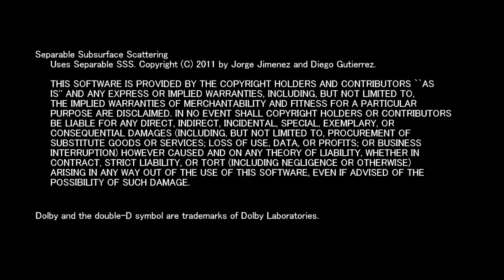BLADESTORM: A legend of the battlefield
Guts has nothing on  Dill Pickle